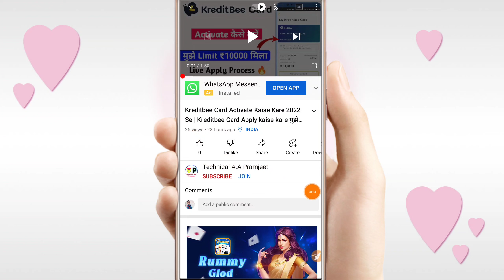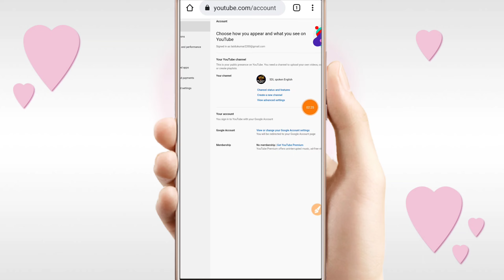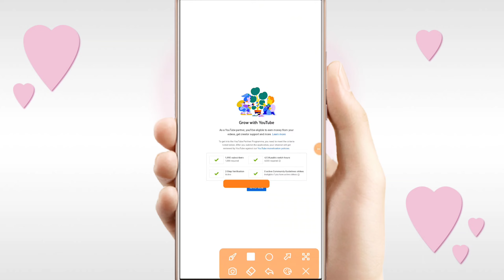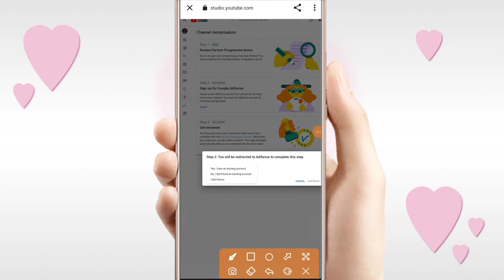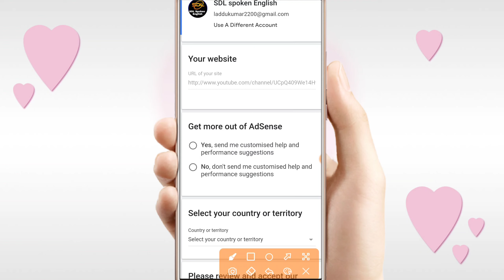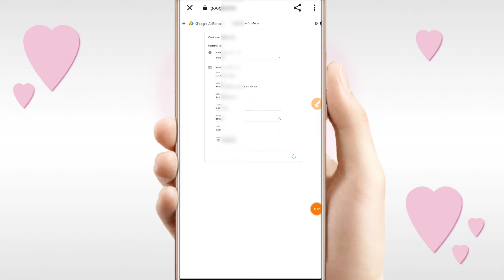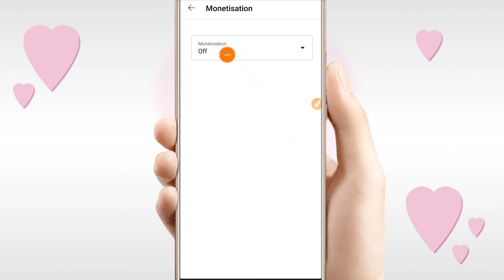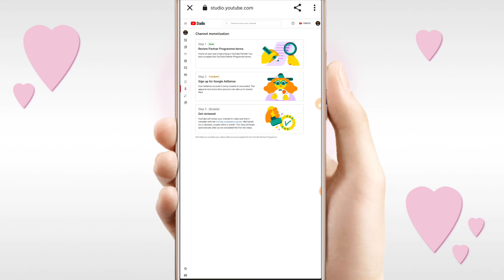How to Apply For Monetizatios on YouTube 2022 Se | YouTube Monetizatios Kaise Apply kare 5 minute me